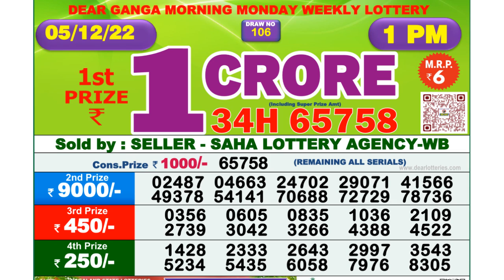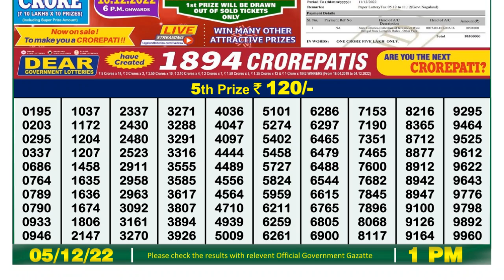🔴Dear Lottery Sambad Live 1pm today 05.12.22 Nagaland State Lottery Result